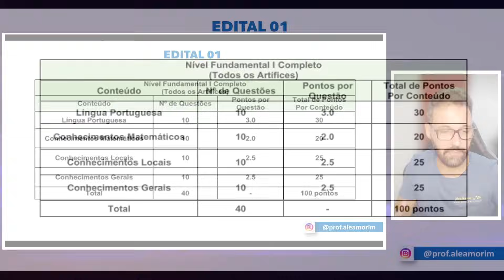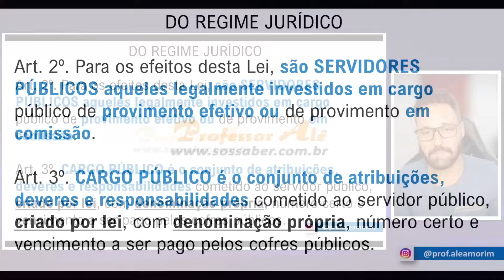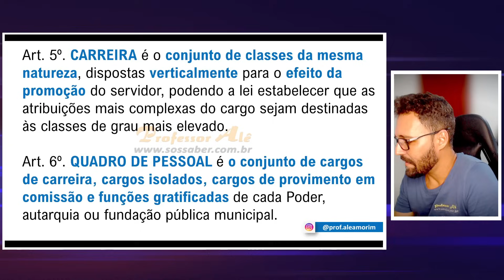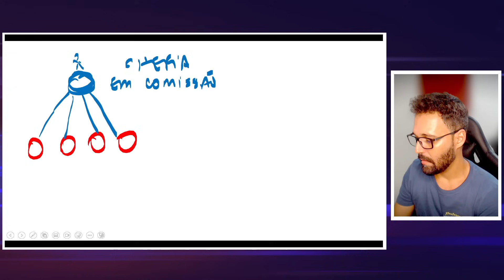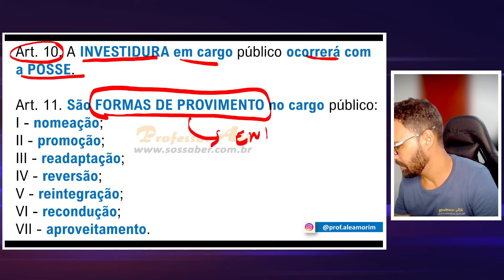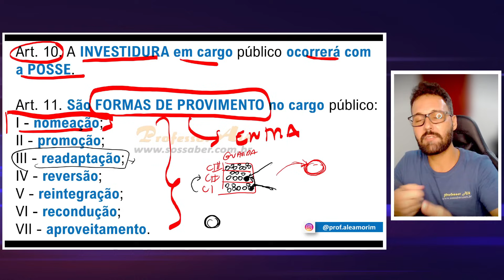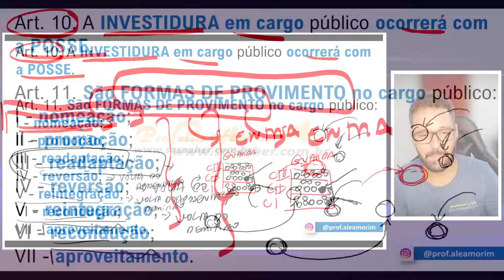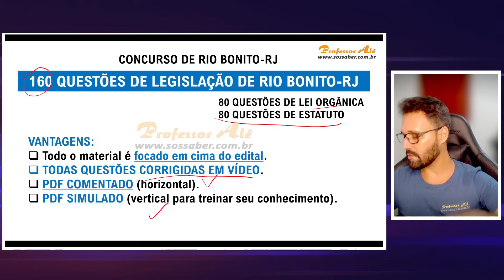Estatuto dos Servidores de Rio Bonito - RJ (2024) - parte 1 de 4 - Conhecimentos de Legislação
Nessa videoaula, iremos aprender sobre Conhecimentos de Legislação de Rio Bonito-RJ, especificamente sobre o Estatuto dos Servidores de Rio Bonito-RJ.

Essa é nossa parte 1 de 4 vídeos sobre Estatuto dos Servidores de Rio Bonito-RJ.

Não se esqueça que teremos também Conhecimentos Gerais e Locais de Rio Bonito-RJ.

📌PLAYLIST:  Conhecimentos Gerais e Locais de Rio Bonito: aguarde

📌80 questões de Conhecimentos Gerais de Rio Bonito: aguarde

📌Já pensou em ganhar uma renda extra com suas videoualas ou PDFs? Se sim, tenho um curso perfeito para você: